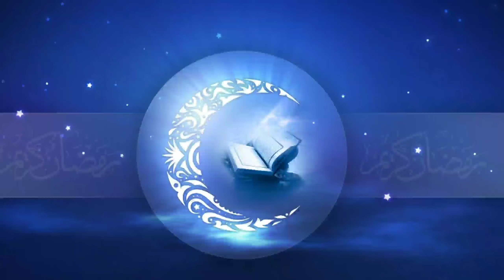Sanlat Ramadhan Khoiru Ummah Cianjur di Villa Hotel Yasmin, Murojaah Al-Qur'an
Sekolah Tahfizh Plus Khoiru Ummah Cianjur.